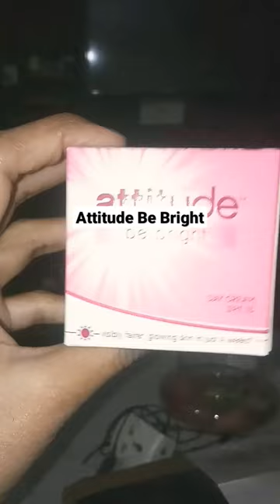Amway Bright Day Cream Mini Review/ Bright Booster /Glowing Skin